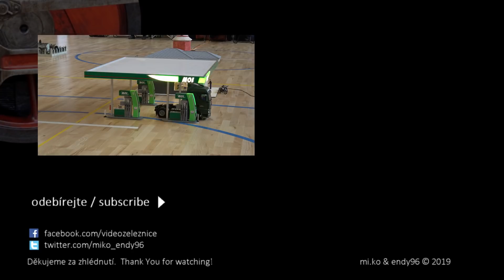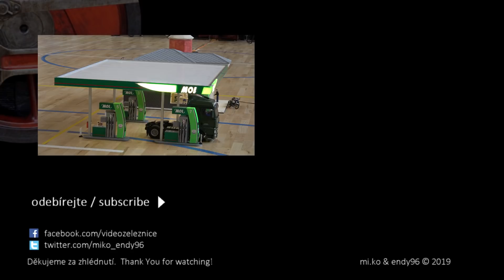Modely TT, H0: Líbebona 2019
Poslední dubnový víkend proběhla v Líbeznicích u Prahy výstava železničních modelů pořádaná Atelierem WEPE MODEL. Kromě železničních modelů byly k vidění i RC modely, papírové modely apod.
Z výstavy vám přinášíme pár záběrů.

/EN/
Exhibition of railway model - Libebona - Líbeznice, Czech Republic